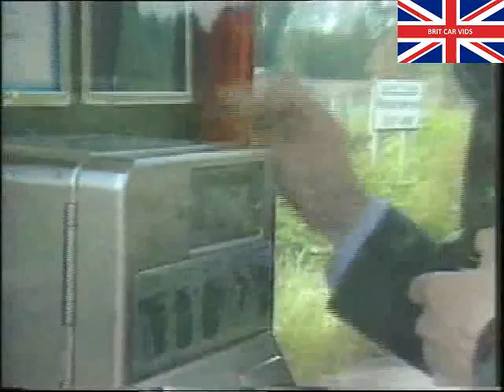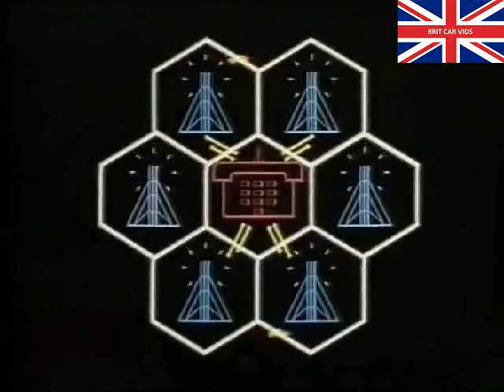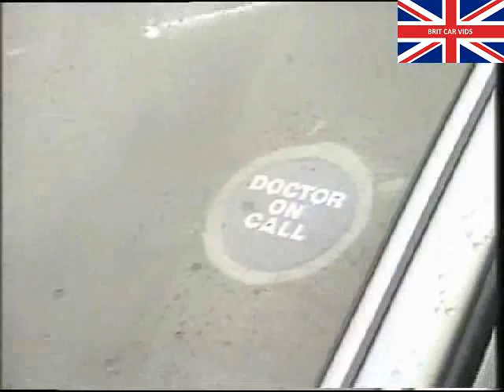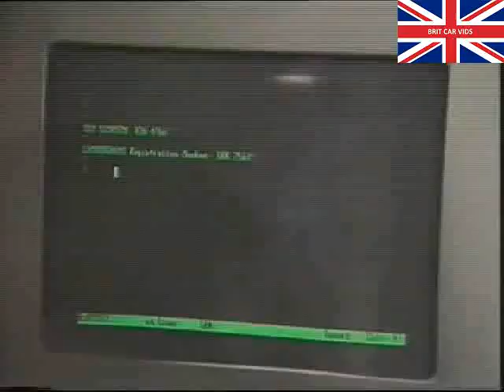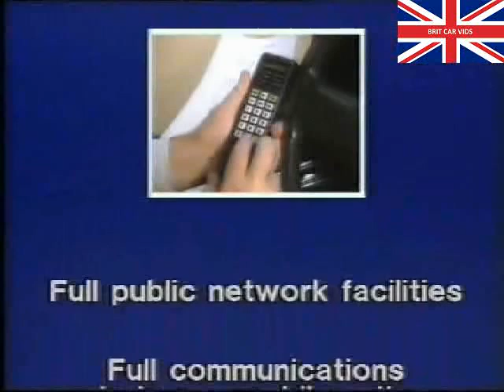Austin Rover Cellular Telephone Service Total Mobile Communications 1985